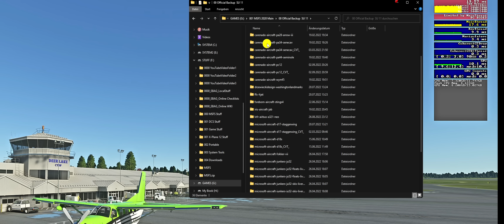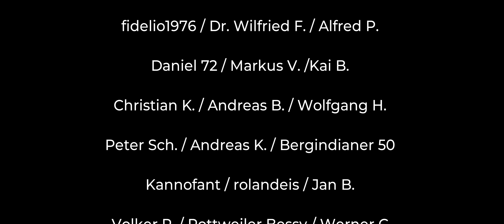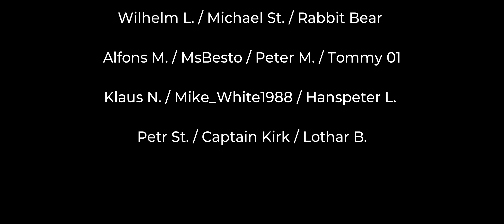SIM UPDATE 11 BETA - Infos zu Patch Notes & Fix für CTD ★ Flight Simulator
SIM UPDATE 11 BETA - Infos zu Patch Notes & Fix für CTD ★ MSFS 2020 Deutsch
Microsoft Flight Simulator 2020 / MS Flight Simulator 2020 / Flight Simulator 2020
KAPITEL & LINKS zum Videothema:
Standard Pfade zum Inhaltsordner -

a) Windows Store Version & DVD Version
     - C:\Users\[Your User Name]\AppData\Local\Packages\Microsoft.FlightSimulator_8wekyb3d8bbwe\LocalCache\Packages\
     - %localappdata%\Packages\Microsoft.FlightSimulator_8wekyb3d8bbwe\LocalCache\Packages\

 b) Steam Version
     - C:\Users\[Your User Name]\AppData\Local\Packages\Microsoft.FlightDashboard_8wekyb3d8bbwe\LocalCache\Packages\
     - %localappdata%\Packages\Microsoft.FlightDashboard_8wekyb3d8bbwe\LocalCache\Packages\

ALLGEMEINE LINKS (ADDONS/MODS/TOOLS)

MEINE HARDWARE:

CPU: I9-12900K
GPU: RTX 3090
RAM: 32 GB